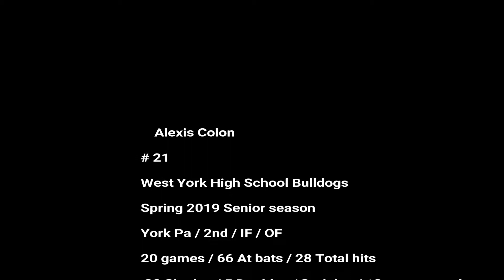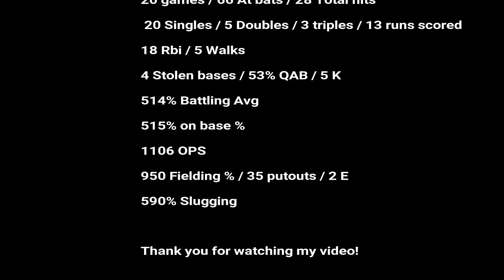Alexis Colon West York High School Bulldogs Senior Season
Alexis Colon Spring 2019 Senior season defensive highlights / # 21 / IF